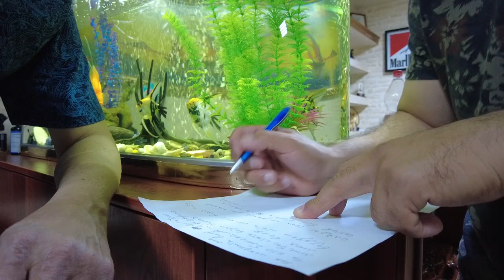Tрейлер - Келажак рекордс студясидан курсатамиз.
Кейинги видеонинг кискача куриниши,
Тимур Гайнутдинов, Хусан Содиков ва Бахтиер Нурматов
Келажак рекордс студясида янги кушиклар яратишмокда.